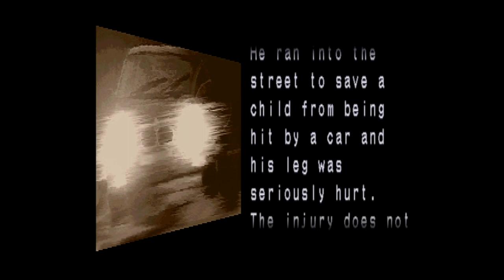4 Jeux VRAIMENT rares sur SEGA Saturn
On parle souvent de Burning Rangers, Panzer Dragoon Saga ou Deep Fear comme étant des jeux rares pour Saturn. Certes, c'est pas les plus commun mais, pour qui cherche a faire un fullset de la Saturn PAL, il y a des jeux bien plus difficiles à trouver. Je ne parle pas de prix ici mais simplement de disponibilité de ces jeux sur le marché !

Voici donc 4 jeux TRES Rares sur SEGA SATURN !

TRC